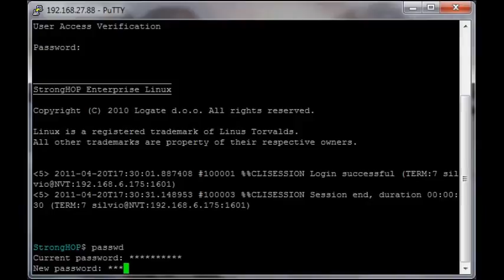LOG8EL mini stories: How to change password for your account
This video explains how to change a password for your account on LOG8EL.